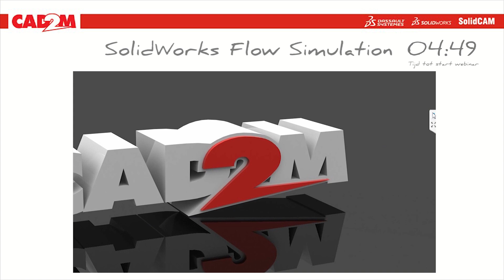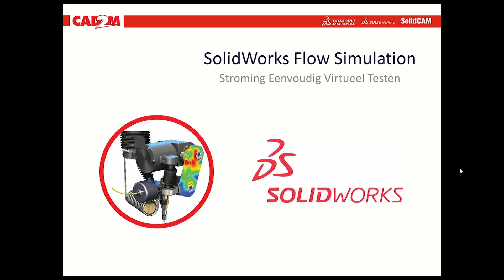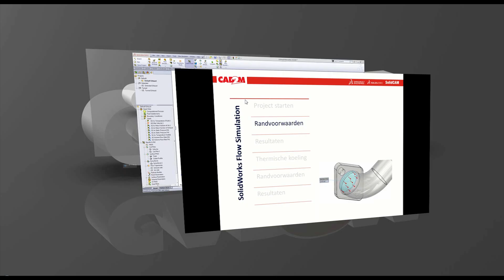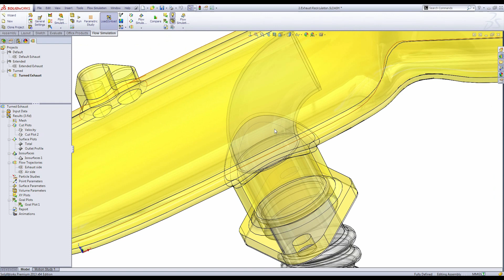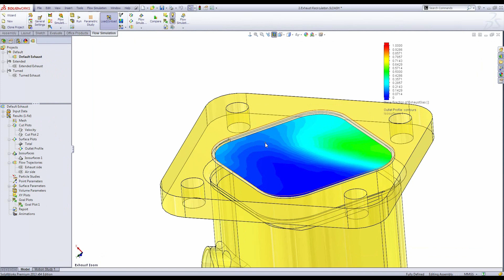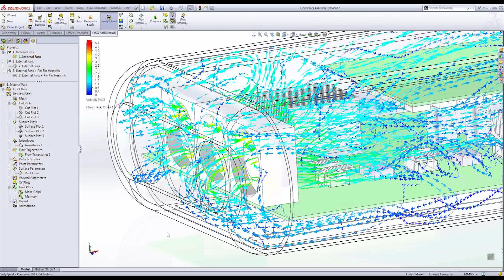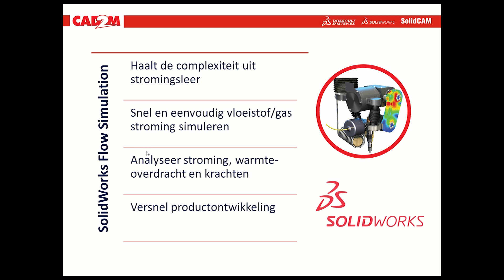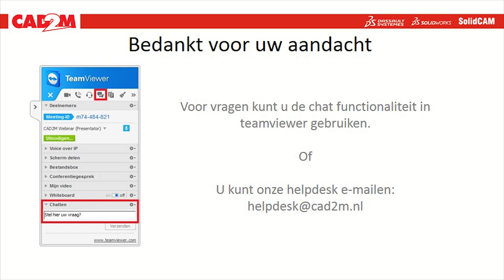SolidWorks Flow Simulation 2013